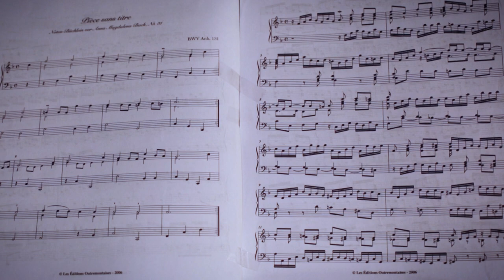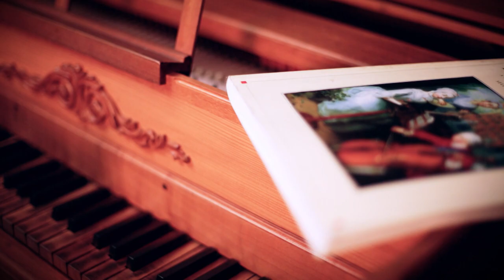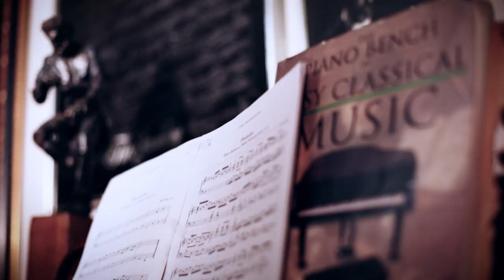Arte y Memoria [Capítulo 3] Telemedellín